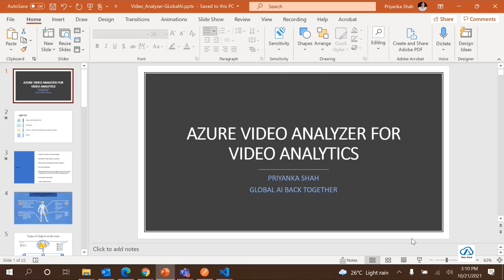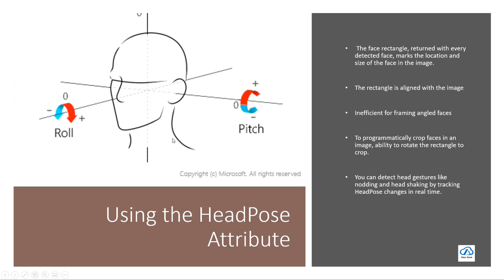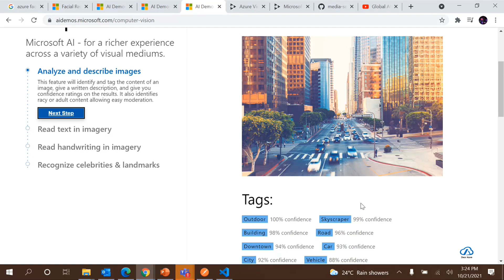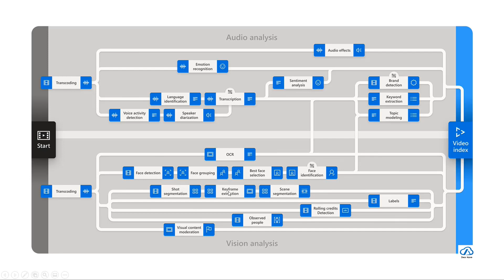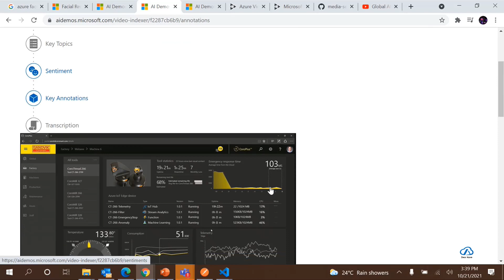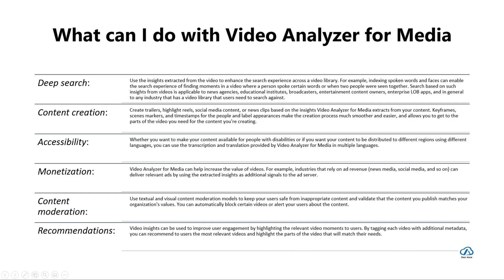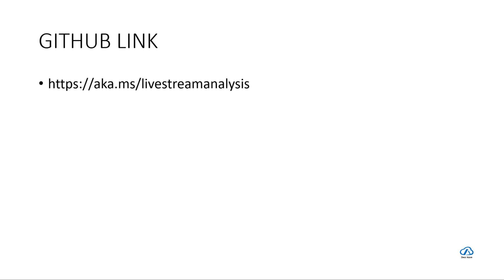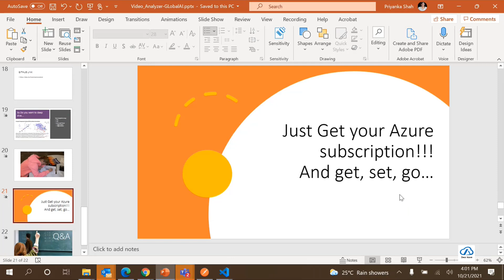Video Analytics - Azure Video Analyzer - Global AI Back Together 2021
This video is a recording of the session at Global AI Back Together 2021 - Mumbai - INDIA hosted by Dear Azure - Azure INDIA (az-INDIA) organized by Kasam Shaikh.

Speaker  -  Priyanka Shah - Microsoft MVP AI

Topic - Video Analytics: Azure Video Analyzer
With Azure Video Analyzer, developers can quickly build an AI-powered video analytics solution to extract actionable insights from videos, whether stored or streaming. Organizations can enhance workplace safety, in-store experiences, digital asset management, media archives, and more by understanding audio and visual video content without video nor ML expertise. Azure Video Analyzer for Media delivers AI solutions targeted at Media & Entertainment scenarios.

Best Regards,
Kasam Shaikh